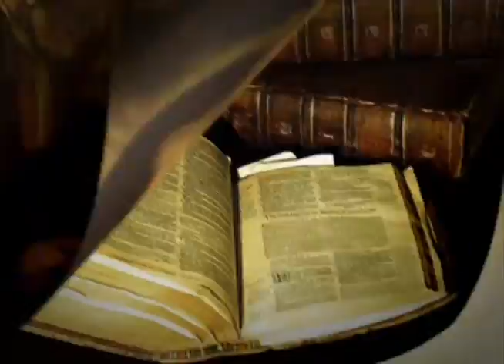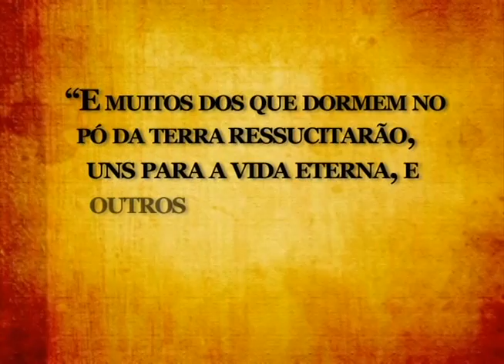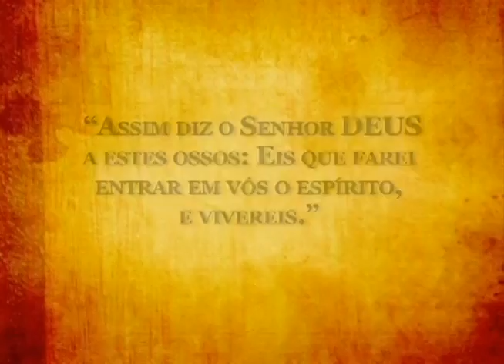Abrindo a Bíblia - Reencarnação e Ressurreição (05/11/2008) - Parte 1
Milagres que representam a reencarnação e a ressurreição.
A reencarnação é a volta do espírito em outro corpo. E a ressurreição é uma volta do espírito para o mesmo corpo.